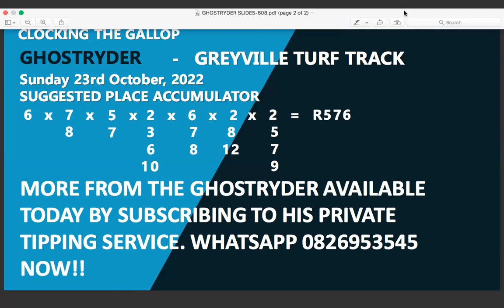Hollywoodbets Greyville Turf Track - Sunday 23rd October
Welcome to our preview of racing at Greyville on this Sunday. The Ghostryder has found most of the 8 races difficult to call. Here are his selections as well as the PA numbers.